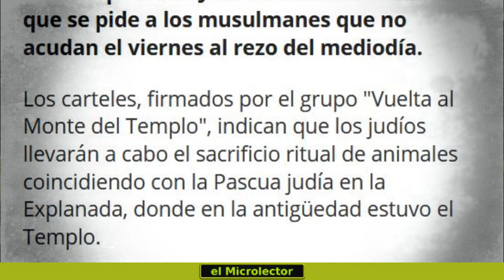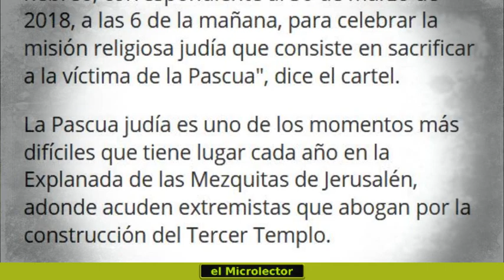EXTREMISTAS JUDÍOS PLANEAN SACRIFICIO RITUAL DE ANIMALES EN LA EXPLANADA DE LAS MEZQUITAS